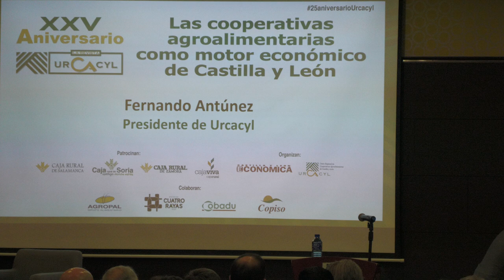25 Aniversario de La Revista de Urcacyl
María González Corral, consejera de Agricultura, Ganadería y Desarrollo Rural de la Junta, destacó este jueves que las cooperativas agroalimentarias “son cruciales para luchar contra el denominado reto demográfico, ya que congrega a 1.100 sociedades que, integradas por 77.000 socios, profesionales del campo, emplean a casi 3.500 personas” durante la jornada organizada por Castilla y León Económica y Urcacyl con motivo del XXV aniversario de La Revista de Urcacyl, con el patrocinio de las Cajas Rurales de Castilla y León (Caja Rural de Salamanca, Caja Rural de Soria, Caja Rural de Zamora y Cajaviva Caja Rural) y la colaboración de Agropal, Bodega Cuatro Rayas, Cobadu y Copiso.